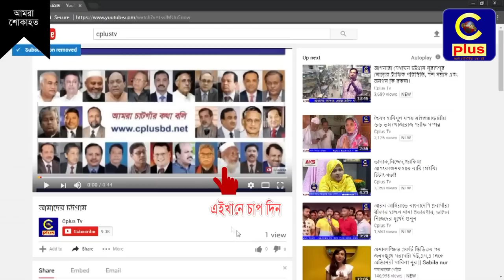কক্সবাজারে ভোটার হতে তৎপর রোহিঙ্গারা,সতর্ক প্রশাসন